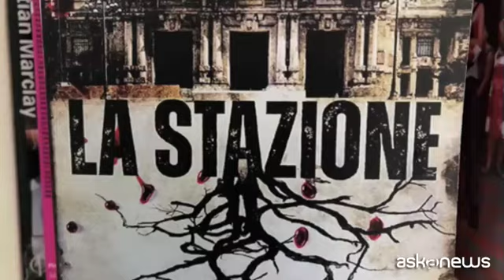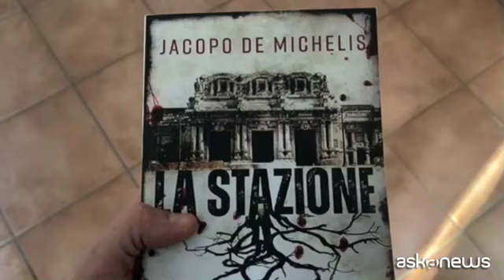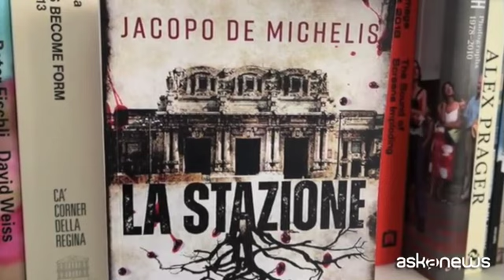Ritratto noir della Centrale, il debutto di Jacopo De Michelis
Milano, 10 gen. (askanews) - La stazione Centrale di Milano protagonista di un thriller che, freschissimo di pubblicazione, ha già fatto parlare alcuni critici di "una svolta nel noir italiano". Il romanzo "La stazione", che esce per Giunti, è il libro d'esordio di Jacopo De Michelis.
"La stazione - ha detto ad askanews - è un edificio che ha una lunga storia, è stata inaugurata negli anni Trenta e ha vissuto i suoi momenti più oscuri durante la Seconda Guerra mondiale quando, come ormai è tristemente noto, i binari sotterranei venivano usati dalla SS con l'aiuto delle Camice Nere per deportare ebrei ad Auschwitz".
Il romanzo intreccia due storie principali intorno a un mistero spaventoso: un ispettore che indaga sul ritrovamento di cadaveri di animali e una donna con una misteriosa dote che cerca due bambini soli che ha visto aggirarsi alla Centrale. E a poco a poco il luogo, maestoso e a suo modo anche spaventoso, rivela tutta la propria oscurità, storica e presente.
"Il punto di partenza del romanzo - ha aggiunto lo scrittore - è proprio la fascinazione che ho sempre provato verso la stazione. Io sono nato e cresciuto a Milano, anche se oggi vivo a Venezia, a due passi da qui e fin da bambino l'edificio mi ha incuriosito e affascinato. E nell'elaborare la trama del romanzo ho fatto in modo che i personaggi passassero in ogni luogo e in ogni anfratto della stazione, in modo che leggere il romanzo sia anche un modo per fare una visita approfondita e articolata di ogni angolo di questo straordinario edificio".
Accanto alla trama, articolata su un volume di oltre 800 pagine e che ruota intorno all'anima nera della storia e delle persone, dal romanzo emerge ovviamente anche un ritratto complessivo della Centrale e una indagine, oltre che sui suoi misteri più cupi, anche sui suoi ambienti meno noti.
"Una delle cose che a me ha più colpito mentre facevo ricerche per il romanzo - ha concluso Jacopo De Michelis - è che all'ingresso del Padiglione reale, che era la sala d'attesa riservata ai Savoia, un angolo sontuoso e difficilmente visitabile della stazione, sopra questo ingresso ci sono dei dipinti su maiolica che raffigurano la storia dei Savoia e su uno di questi è raffigurato Mussolini. Il volto del Duce è stato sfregiato e cancellato durante la Liberazione, si dice da un partigiano a fucilate, anche se forse non è andata esattamente così. Tutta la stazione è stata restaurata, il padiglione reale è tornato ai suoi passati fasti, ma il volto di Mussolini è ancora cancellato, nessuno ha mai osato ripristinarlo".
Quello che è molto probabile, alla fine del viaggio dentro il romanzo, è che sarà difficile continuare a guardare la stazione Centrale con gli stessi occhi. In un certo senso qui la scrittura mostra come uno dei modi in cui l'arte ha degli effetti sulla nostra vita sia proprio quello di renderci nuovamente ignoto quello che pensavamo di conoscere. E scusate se è poco.